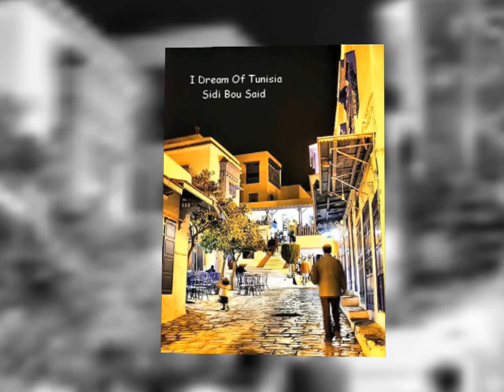BELLE TUNISIE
a créé cette splendide vidéo à l'aide de muvee Reveal X